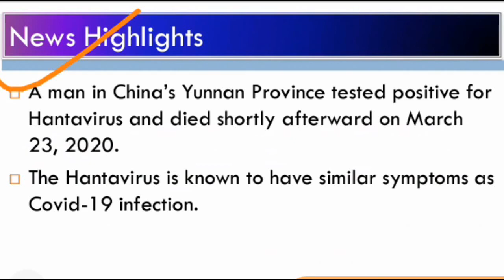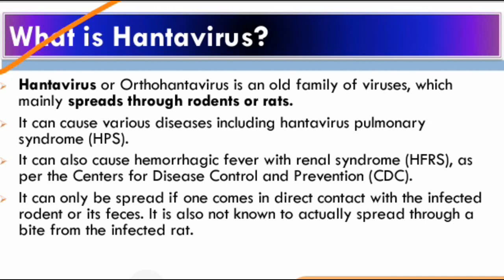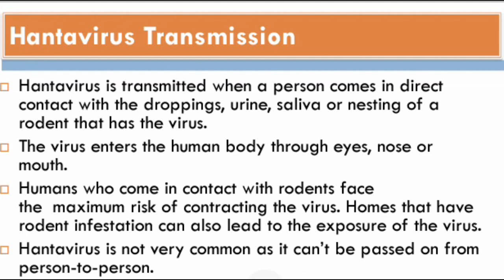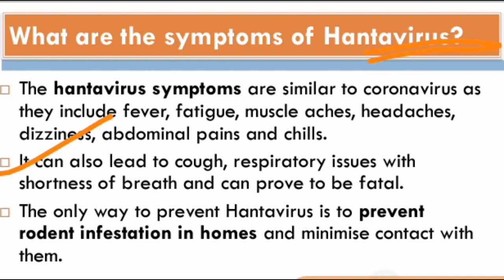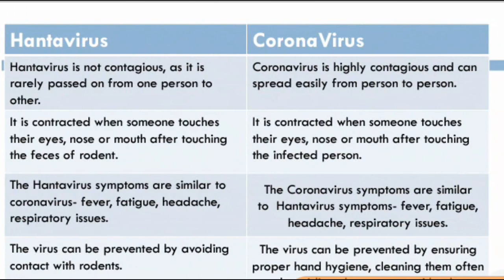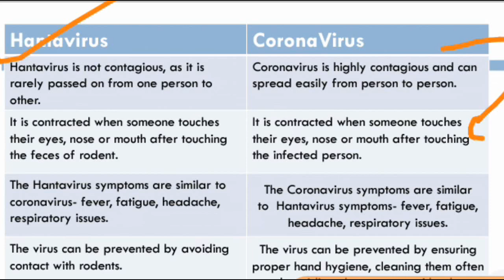What is Hantavirus ? After Coronavirus, Hantavirus outbreaks in China | Current Affairs 2020 (Hindi)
What is Hantavirus ? | After Coronavirus, Hantavirus outbreaks in China | Current Affairs 2020

what is hanta virus
what is hanta hantavirus in hindi
what is hantavirus in hindi
hantavirus kya hai
hantavirus symptoms in humans
hantavirus news
hantavirus china
hantavirus outbreak
hantavirus kya hai
hantavirus latest news
hantavirus 2020
hantavirus in hindi aaj tak
hantavirus in hindi abp news
hantavirus in hindi news
hantavirus in hindi china
hantavirus in hindi
hantavirus
hantavirus 2020
hantavirus pulmonary syndrome
hantavirus vaccine
hantavirus china
hantavirus origin
hantavirus news
hantavirus origin in hindi
hantavirus india
hantavirus india today
hantavirus india news
hantavirus india 2020
hantavirus symptoms in english
hantavirus symptoms in hindi
hantavirus rats
hantavirus rats symptoms
hantavirus rat droppings
hantavirus spread person person
hantavirus spread
hantavirus spreading ways
hantavirus spread through person to person
hantavirus all information
hantavirus all you need to know
all about hantavirus
all about hantavirus in china